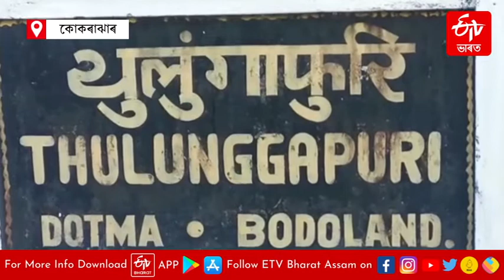BTC Council anniversary : বিটিআৰ সচিবালয় প্ৰাংগণত উদযাপন বিটিচি পৰিষদৰ বৰ্ষপূৰ্তি | ETV Bharat Assam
বুধবাৰে প্ৰমোদ বড়ো নেতৃত্বাধীন বিটিচি পৰিষদে (BTC council lead by Pramod Bodo) সম্পূৰ্ণ কৰিলে এটা বছৰ ৷ বিটিচি পৰিষদৰ এবছৰীয়া বৰ্ষপূৰ্তি (BTC Council anniversary) উপলক্ষে শনিবাৰে বিটিআৰ সচিবালয় প্ৰাংগণত আয়োজন কৰা হৈছে বিভিন্ন কাৰ্যসূচী ৷